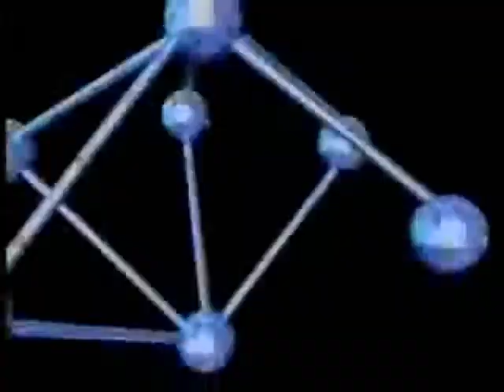Freaked Frequency - 51 Times